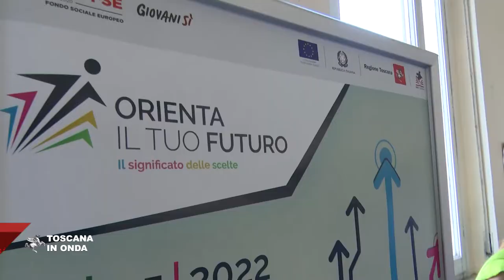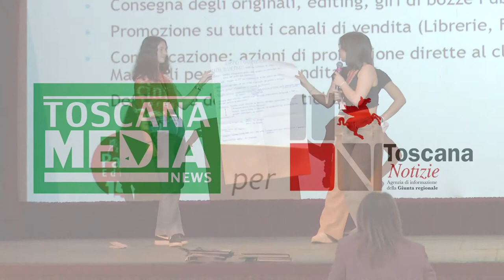"Orienta il tuo futuro" chiude a Livorno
Quattrocento ragazze e ragazze arrivati da tutta la Toscana al teatro Quattro Mori di Livorno hanno simbolicamente chiuso un percorso che in tre anni ha coinvolto in presenza o in streaming, oltre 25 mila studentesse e studenti. L'iniziativa, promossa dalla Regione Toscana e realizzata nell'ambito del progetto Giovanisì con le risorse del Por Fse e insieme alle università di Firenze, Pisa e Siena, università per stranieri di Siena e da Fo.ri.um, società attiva in Toscana nel campo della formazione, è iniziato nel 2019 ed ha risposto all'esigenza di offrire ai ragazzi delle scuole superiori opportunità di conoscenza sui percorsi di studio post diploma con l'obiettivo di aumentare il numero di giovani laureati e potenziare la relazione tra scuola, università e sistema produttivo. Questo attivando oltre 1200 percorsi di orientamento nelle scuole secondarie di secondo grado, iniziative di formazione e una ricerca sui fabbisogni professionali delle imprese toscane,